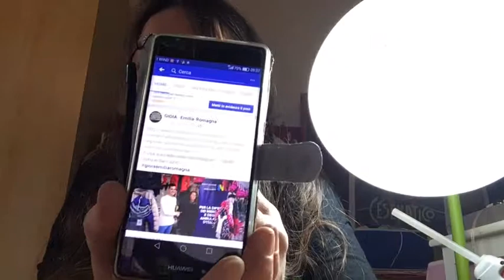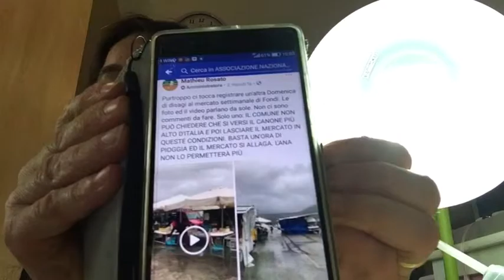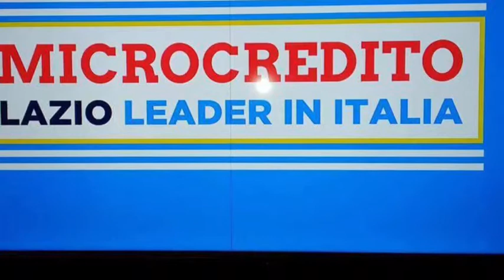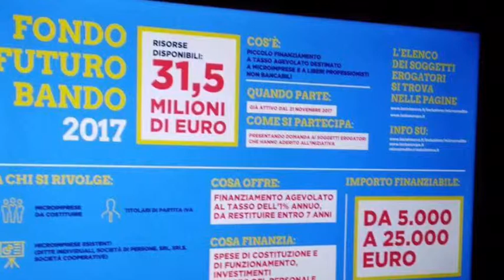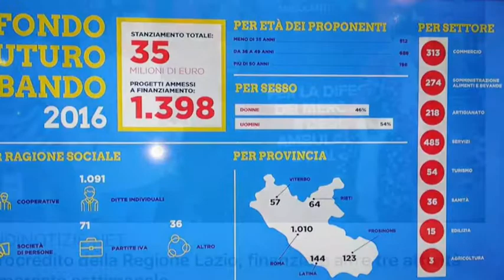Buona domenica in video da gioiaemiliaromagna Buon ascolto Gioia Emilia-Romagna 18Marzo 2018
No Bolkestein mercato ambulante informazione GIOIA EMILIA-ROMAGNA